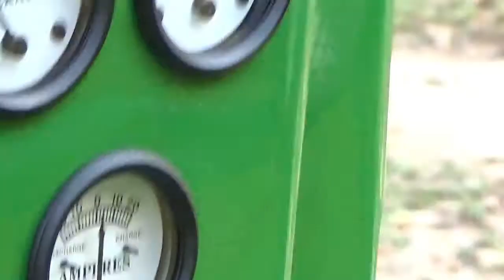John Deere B Walkaround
Just another restored tractor by me.